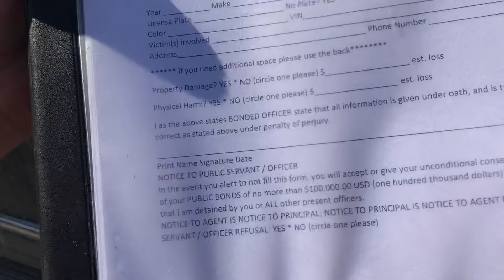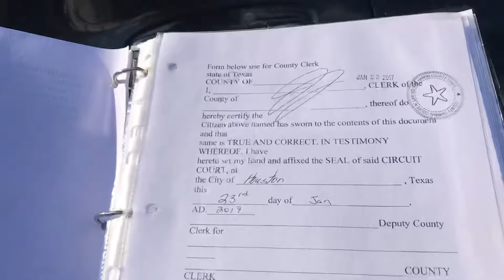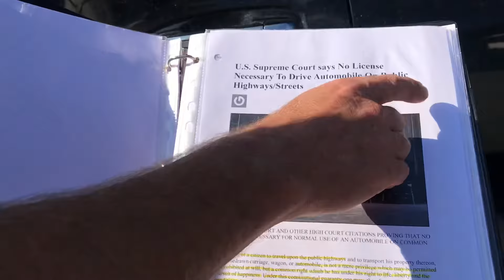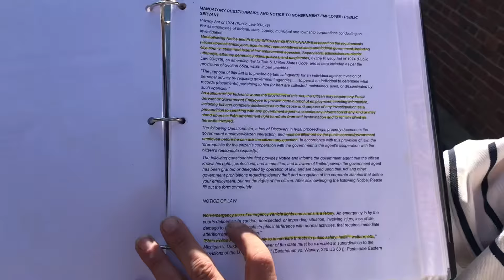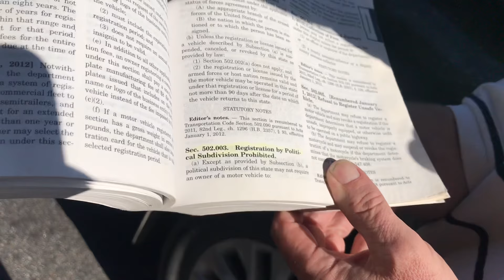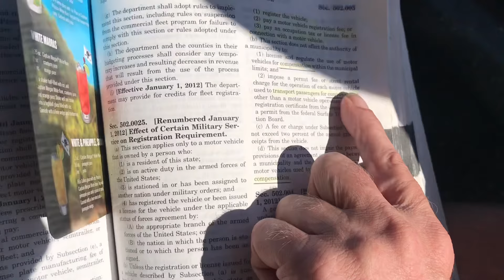No Plate, No License, No Problem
KnowYourRights Constitutional Lawyer, Rick Martin shows you not only how to reclaim lost liberties, but offers remedy and recourse for those who have been wronged by public servants who are not serving We The People.